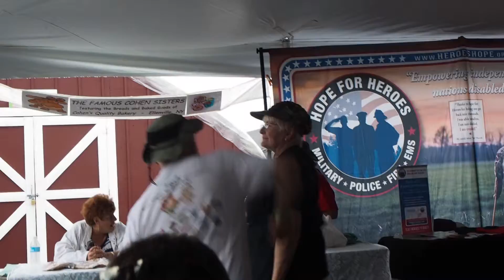Buckeye Rooster Hudson Valley Hoptember Harvest Fest 2015!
Buckeye Rooster Performing at the Hudson Valley Hoptember Harvest Fest 2015!